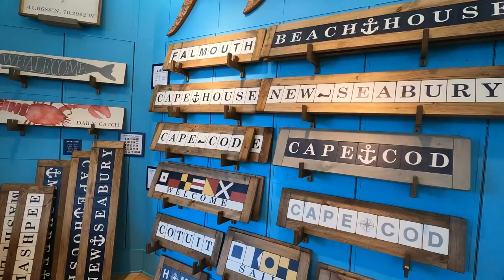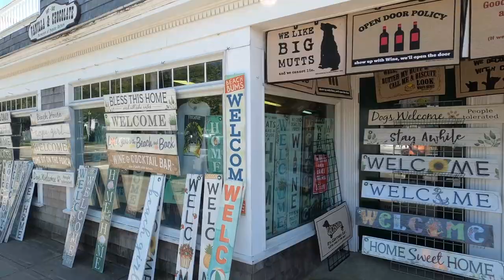TOP 10 BEST PLACES TO LIVE IN 2024 BEACHES FOOD AND DINNING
YOU SHOULD MOVE HERE IN 2023